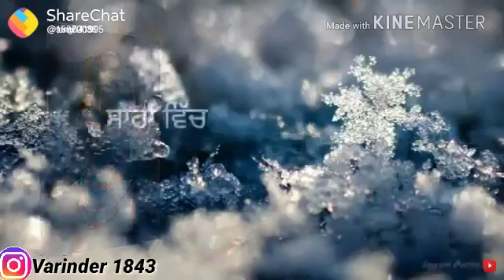ਤੱਕਣੀ ਵਿੱਚ ਮਸਤੀ ਤੇਰੀ ਆ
ਸਤਿਨਾਮ ਵਾਹਿਗੁਰੂ